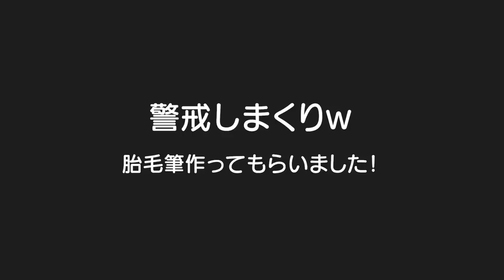初めての美容室✨警戒しまくりｗ４歳児男女双子＆１歳赤ちゃんの何気ない日常265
二卵性男女双子生後4歳2ヶ月＆1歳3ヶ月赤ちゃん　いつものおっとり全開でお願いしたかったけど、、、警戒しまくりｗ　量は全然無いけどかなり長かったもんね！量増えたらごう君と同じ髪型。。。？迷う。。。

【初美容院】切り過ぎてモンチッチみたいw積木の遊び方が変わってきた!男女双子赤ちゃん生後1歳4ヶ月Mix twins went to the hair salon for the first time

【関連動画】
はじめての美容室 ～イケメン美容師さんに釘付けの1歳女子～【生後1年1ヶ月/ファッション】 Baby's first haircut.

【キッズカット】ママさん必見！男の子のカット法解説　熊本美容室【ボーイズカット】

ゆずちゃんが髪をずっと伸ばしてた理由。【爆毛赤ちゃん】ファーストヘアカット　The reason why keep Yuzu's hair growing.